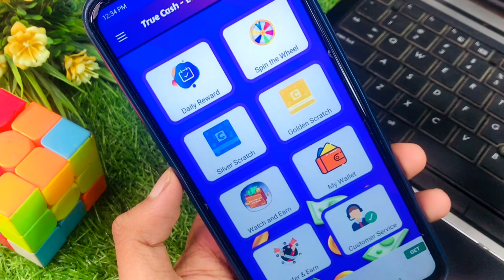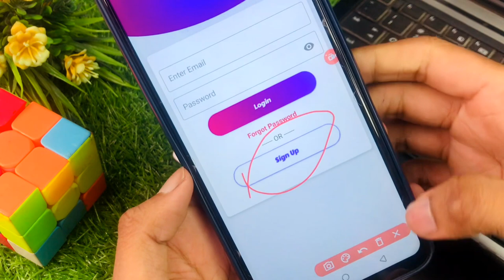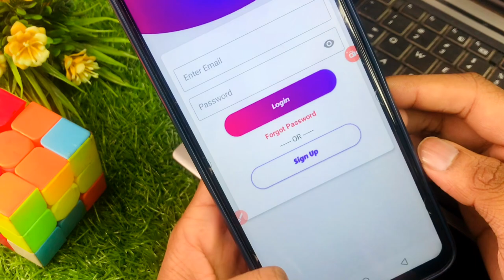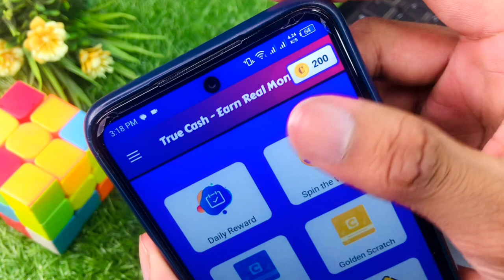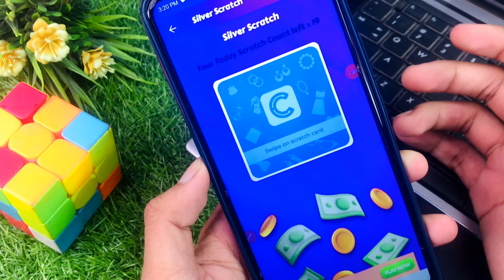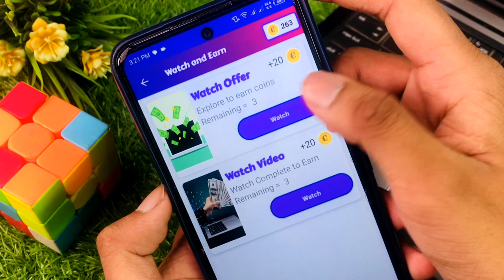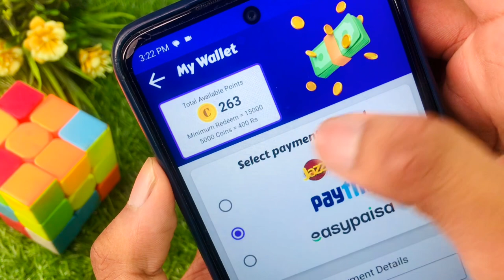TrueCash App | New Pakistani Earning App Withdraw EaayPaisa JazzCash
روزانہ 500 کمانے کے لیے اس Whatsapp Group کو Join کریں

TecBilal